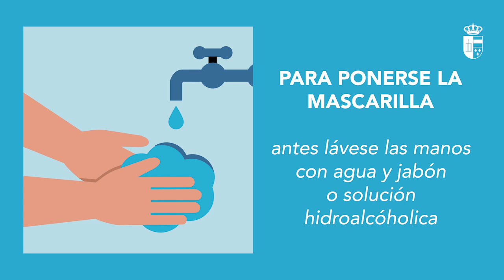Instrucciones para el uso correcto de mascarillas